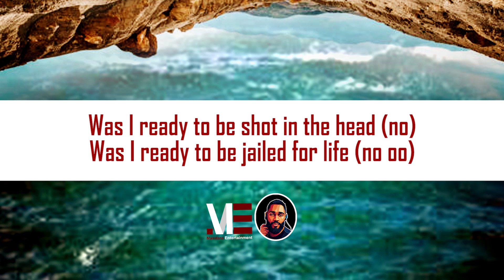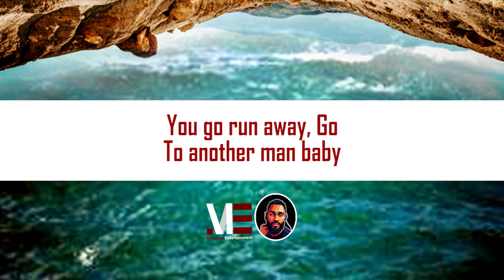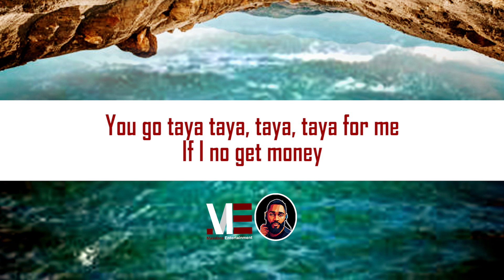Kizz Daniel – Tempted To Steal (Official Lyric Video)